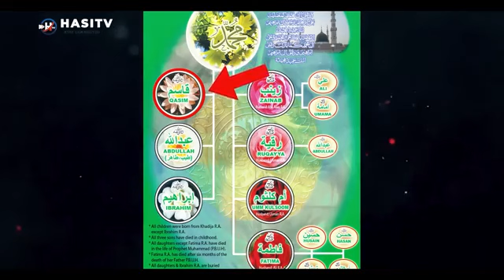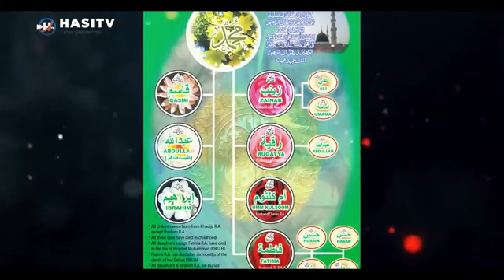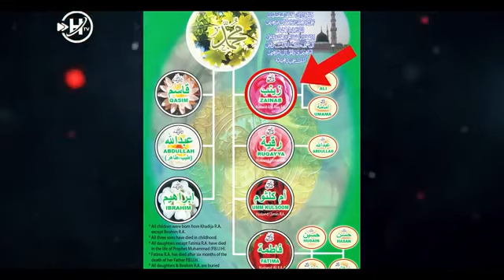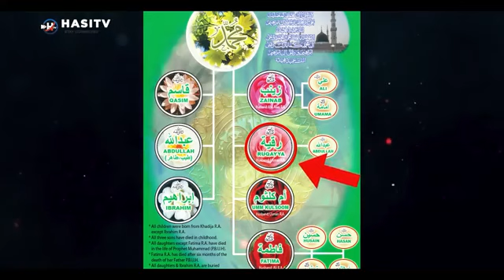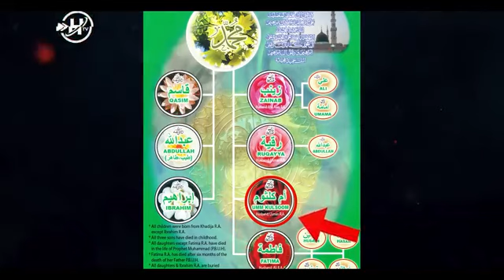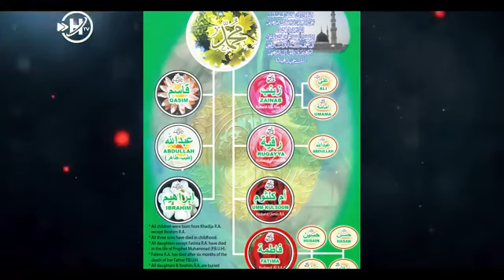islamikworld islam islamic islamicstatus islamicbayan